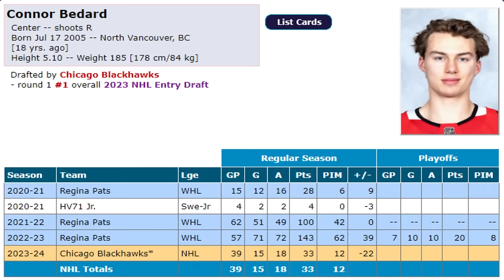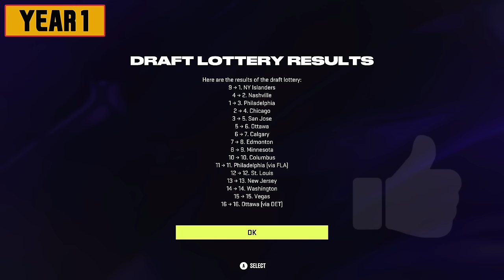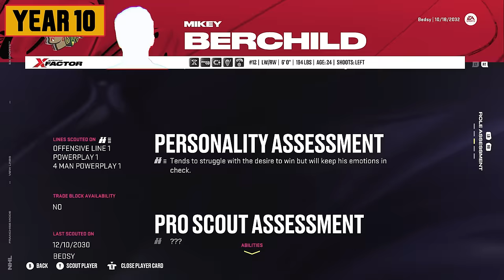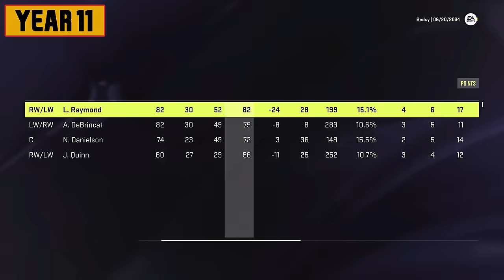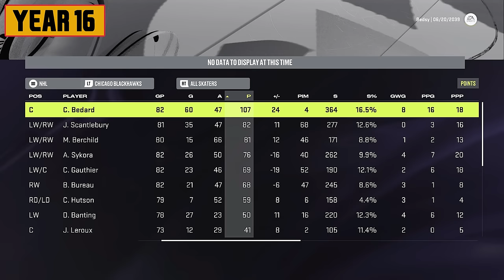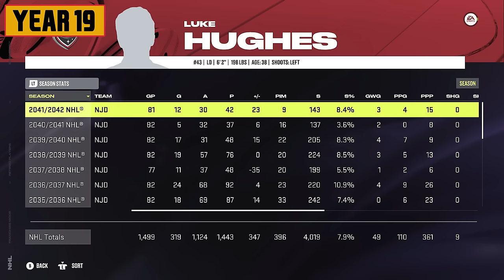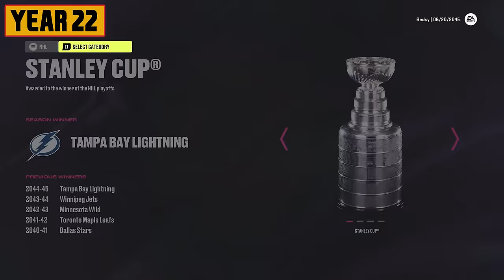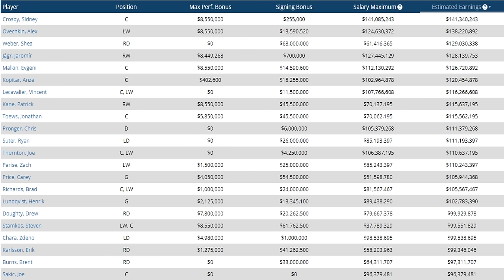NHL 24 CONNOR BEDARD CAREER SIMULATION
NHL 24 CONNOR BEDARD FULL CAREER SIM

In this video I simulated Connor Bedard's entire career in NHL 24 Franchise Mode. Watch to find out what records he breaks and how many points and awards he finishes his career with!